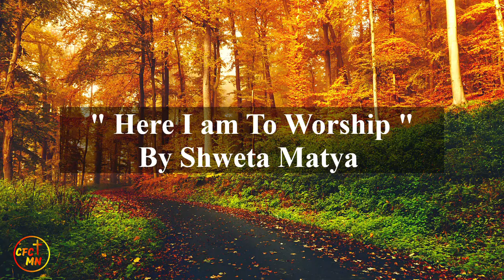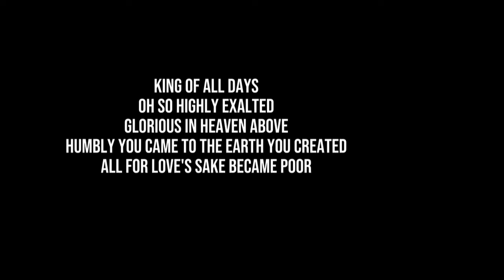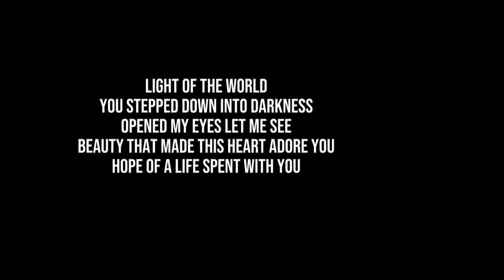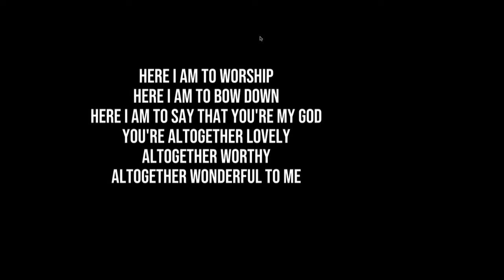Warning For Us From Cain, Balaam and Korah || By Prince Philipose (CFC Dubai) || 15th Sep 2022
* The song by Shweta Matya
* Prince’s message followed by
* Sharing by four youth
Kiran Abraham , Roshan Ramesh , Maheshwaran & Adebayo Isaac Olosho ( BAYO ).